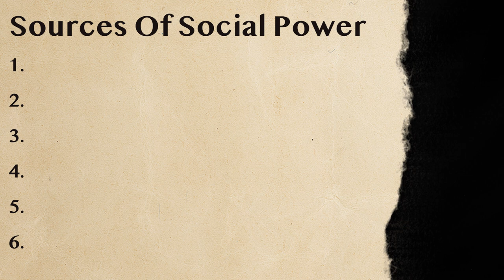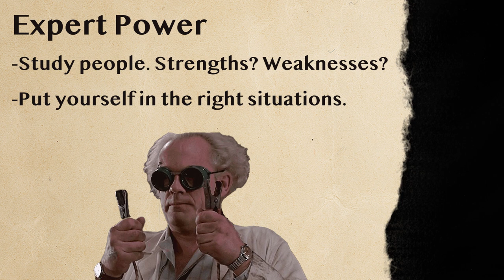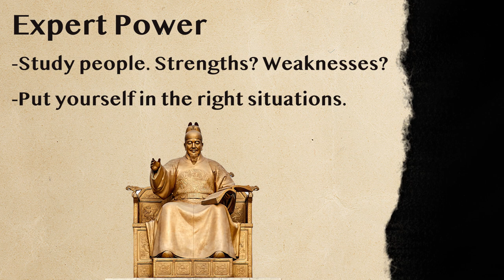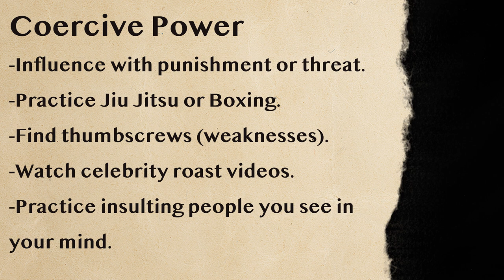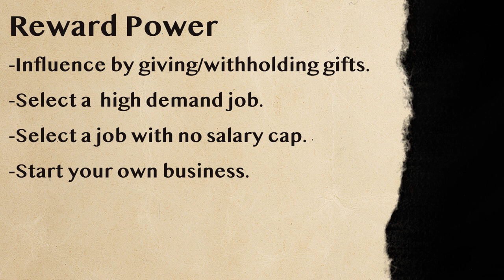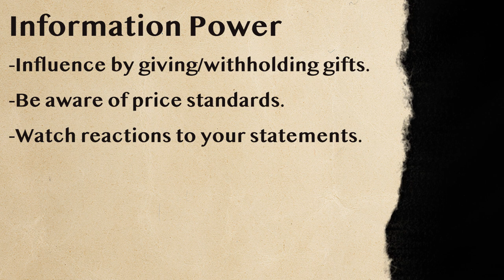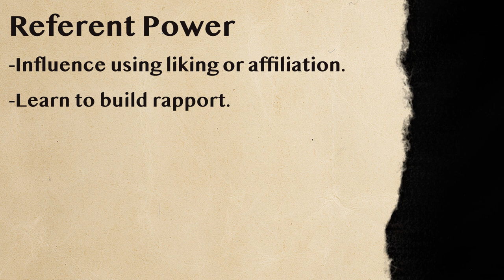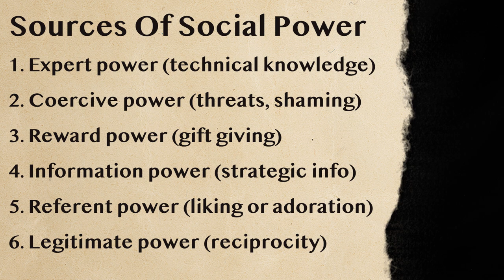The Godfather Series Analyzed: 6 Steps for POWER (French & Raven)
How do you become powerful and dominant? This video provides steps so you can develop your personal power, and shows how the Godfather (Vito Corleone) develops power. This will tell you what makes a man powerful or will help answer the question how do I get more power in my life.

Take a look at the 6 scientific sources of power. They are referent power, informational power, coercive power, legitimate power, reward, and expert power. These sources are used to analyze the Godfather's power. They come from a sociology study by two men named French and Raven. The study originally hypothesized 5 power forms and later added a 6th.

Our Courses:
EncyclopediaOfPower.com/courses

EncyclopediaOfPower.com

Time Stamps
0:00 Start
01:19 Expert Power
4:32 Coercive Power
6:45 Reward Power
8:58 Information Power
10:45 Referent Power
12:33 Legitimate Power